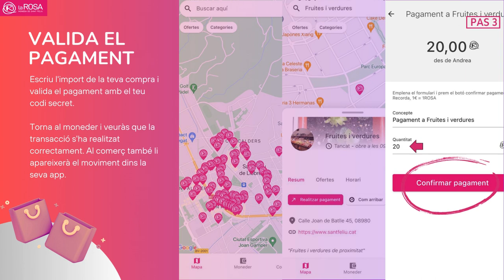Moneda Local: Com pagar a través del mapa?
Videotutorial on s'explica com fer el pagament amb Roses -la moneda local de Sant Feliu- a través de la funcionalitat del mapa.